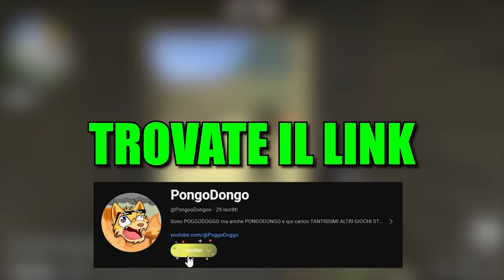CACCIA AL KILLER MISTERIOSO DEL MIO COMPLEANNO SU GMOD CON DRCAT! HO SCOPERTO UN OSCURO SEGRETO!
PoggoDoggo gioca a GARRY'S MOD ossia GMOD con DRCAT e deve risolvere il MISTERO del KILLER del suo COMPLEANNO che ha fatto FUORI SPIDERMAN...chi sarà STATO? Dovremo SCOPRIRLO! In questo video ci sono TANTISSIMI MOSTRI DIVERSI tipo gli SCP, le creature di TREVOR HENDERSON, gli animatronics di FNAF e un sacco di altri MOSTRI ASSURDI! Questa volta senza LA CITTÀ PIENA DI NEXTBOT SKIBIDI TOILET GIGANTI DEL MEME DI SKIBIDI DOP DOP YES YES con tutti i NEXTBOT E LE SKIN PIU' FAMOSE DEL MEME DI SKIBIDI TOILET, TIPO IL WATER GIGANTE DAL QUALE ESCONO QUESTE FACCE STRANISSIME, LO SKIBIDI TOILET VENTILATORE, LO SKIBIDI TOILET OCTOPUS (come DOTTOR OCTOPUS di SPIDER-MAN) CON I TENTACOL GIGANTII, LO SKIBIDI TOILET BOSS FINALE dei NUOVI EPISODI su YOUTUBE tipo SKIBIDI TOILET 54, LO SKIBIDI TOILET GIGANTE CON DUE SEGHE ELETTRICHE E IL JETPACK come su GTA HAHAHA, IL CAMERA MAN GIGANTE, LA TV WOMAN, IL CAMERA MAN TITANO POTENZIATO, LO SKIBIDI TOILET BOSS FINALE GIGANTE, LO SPEAKER MAN GIGANTE, IL TV MAN GIGANTE, LO SPEAKER MAN INFETTO ZOMBIE, IL TV MAN TITANO POTENZIATO BOSS FINALE E QUESTA NUOVA ENORME MAPPE ASSURDA, SFIDE IMPOSSIBILI, LA VERA CITTÀ DEGLI SKIBIDI TOILET GIGANTE DI GMOD, LE MOD ASSURDE DI GARRY'S MOD, TUTTI I NEXTBOT PIU' FOLLI E TANTISSIMI ALTRI NEXTBOT SKIBIDI TOILET DIVERSI proprio come nei video MEME di DAFUQBOOM ma con tantissime ALTRE MOD tipo TUTTI I PERSONAGGI di FIVE NIGHTS AT FREDDY'S o FNAF SECURITY BREACH o SECRITY BREACH: RUIN, GLI SCP e un sacco di ALTRI MOSTRI ma ci sono anche UN SACCO DI NUOVISSIME ARMI ASSURDE E FUORI DI TESTA e un sacco di MOD FOLLI SU GARRY'S MOD con TUTTI I NEXTBOT più ASSURDI come nelle BACKROOMS di GMOD, senza lo SMURF CAT ma con tutti gli SPIDERMAN dei MULTIVERSI e di VENOM! QUESTA VOLTA HO PROVATO DELLE ARMI MODDATE ASSURDE, l'ARMA GATTO, tutti i NEXTBOT PAZZI e un sacco di altri MOSTRI ASSURDI! NON E' FINITA BENISSIMO...PER LORO OVVIAMENTE HAHAHA PERO' VISTO CHE ORA POSSO CREARE I NEXTBOT POTREI CREARE I NEXTBOT DI QUALSIASI COSA MUAHAHAHA CHE ANSIA HAHAHA! Questo gioco non è come BLADE AND SORCERY IN VR, BONELAB VR, BONEWORKS VR o TEARDOWN ma si possono fare DELLE COSE DIVERTENTISSIME infatti E' MOLTO PIU' PAZZO, possiamo usare UN SACCO DI ARMI DIVERSE come su PEOPLE PLAYGROUND o MELON PLAYGROUND HAHAHA Dovrei provare questi ESPERIMENTI SU DRCAT, VENOM, ANTI-VENOM e su SPIDERMAN anche IN VR, su PEOPLE PLAYGROUND, su Roblox, Animal Revolt Battle Simulator, Wobbly Life o addirittura su MINECRAFT!

Tag aggiuntivi: video divertenti, Gameplay ITA, Funny Moments ITA, PoggoDoggo, Videogiochi, fnaf, five nights at freddy's, PoggoDoggo nuovo video, animatronics, PoggoDoggo VR, PoggoDoggo People Playground, PoggoDoggo roblox, poggodoggo e drcat, poggodoggo backrooms, poggodoggo doors, poggodoggo teardown, poggodoggo marcello, poggodoggo vr marcello, poggodoggo vr boneworks, poggodoggo vr blade and sorcery, poggodoggo bonelab vr, poggodoggo gmod, poggodoggo garry's mod, fnaf, fnaf song, fnaf 2, security breach, fnaf 1, security breach dlc, fnaf 4, fnaf security breach, trailer fnaf, fnaf film, fnaf movie, fnaf teardown, bonnie, withered fnaf, withered animatronics, five nights at freddy's teardown, mega pizzaplex, trailer film fnaf, nuovo trailer film fnaf, reaction trailer film fnaf, fnaf trailer reaction, teardown fnaf, bonnie, chica, freddy, foxy, freddy fazbear, springtrap, burntrap, fnaf bonnie, mangle, the puppet, balloon boy, bonnie fnaf film, backrooms, gmod fnaf, gmod backrooms, fnaf 2 ita, gmod fnaf 2, compleanno, troll, trolling, trollato, gmod troll, gmod nextbot, garry's mod fnaf, fnaf help wanted, fnaf help wanted 2, fnaf help wanted 2 vr, girlfriend troll, gmod, g mod, pomni, jax the amazing digital circus, the amazing digital circus ep 2, the amazing digital circus, springlock failure, spider-man vr, spider-man, spider man, spiderman, spiderman film, spiderman 2002, spiderman ps4, marvel spider man, spiderman ps5, spiderman 2 ps5, spider man ps4, marvel spider man 2, spiderman vs venom, venom vs carnage, spiderman venom, marvel spider man 2 venom, spiderman 2099, spider-man 2099, the spot, miles morales, spiderman miles morale, spider-man miles morales, gwen stacy, multiverso, spiderverse, spiderverso, marvel spiderman 2, marvel spiderman 2 venom, venom, anti-venom, antivenom, venom spiderman, compleanno, scp, trevor henderson